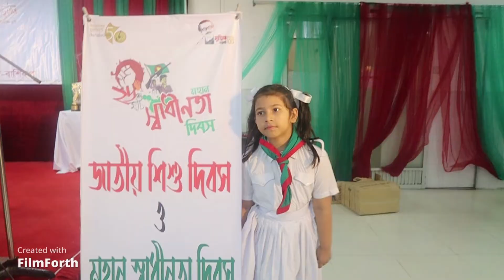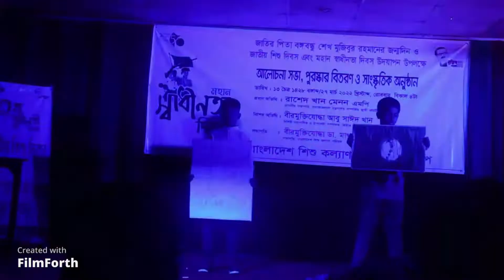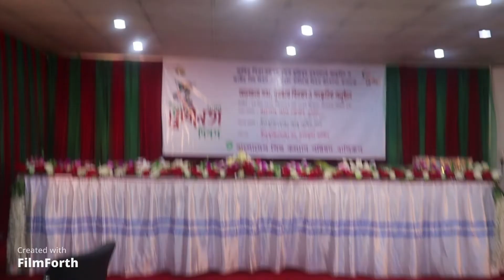Bangabandhu Sheikh Mujibur Rahman ||Birthday||Kashfia Tabassum ।। Bangladesh vlogger ।। Cover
Kashfia Tabassum is a Bangladeshi vlogger girl. She is a Bangladeshi dancer kid. She is also a singer and artist in Dhaka, Bangladesh. It was funny and surprising for baby girls and boys. Kashfia also creates Personal Vlog and travel vlog. She had many tasty recipes such as dessert recipe, Ramadan recipe, popcorn, gems.
Chapter:
00:00 – Start
03:16 – Song
06:45 – Dance
10:18 – Drama
18:13 – The End